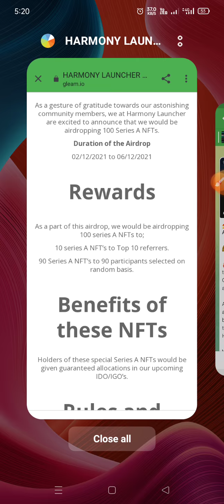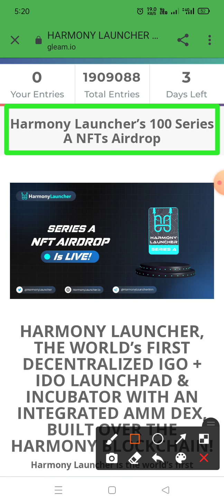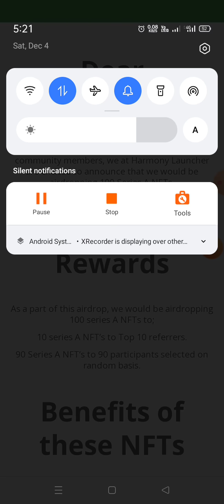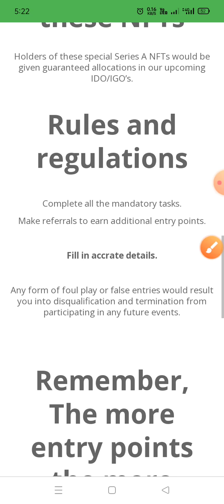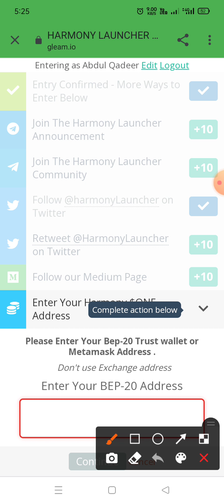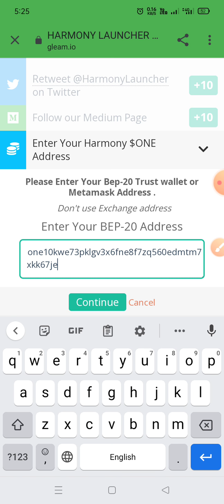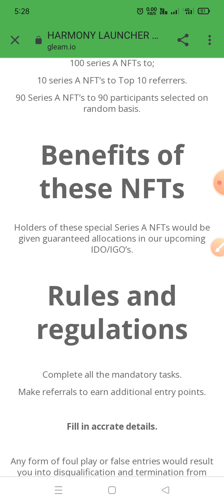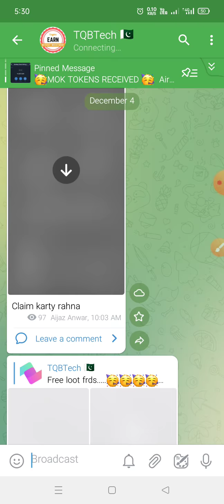Harmony 100 NFTs AirDrop + Whitelist Form 🤑| TQBTech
Tic4 tech
Technical Qadeer TQBTech
Airdrop inside